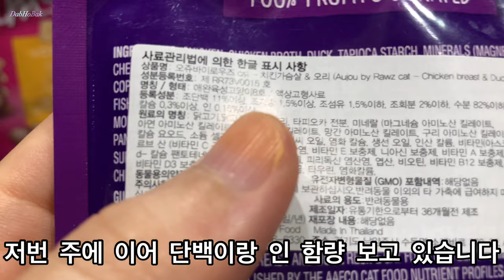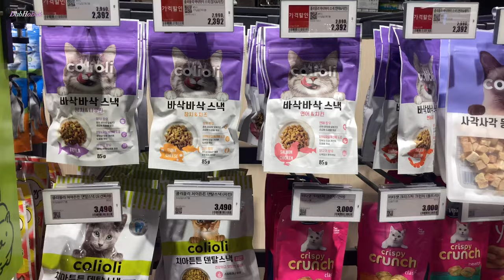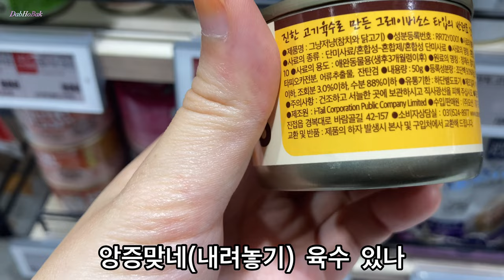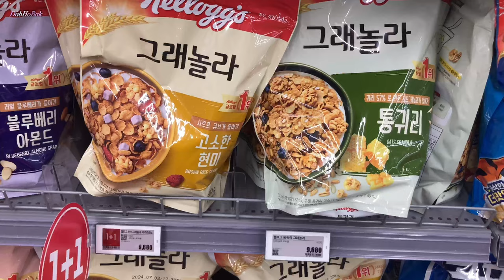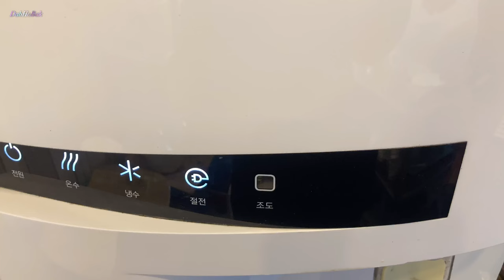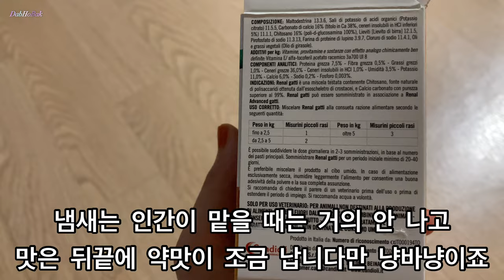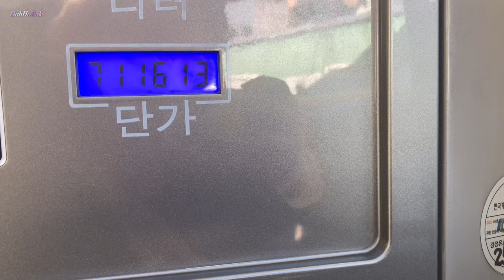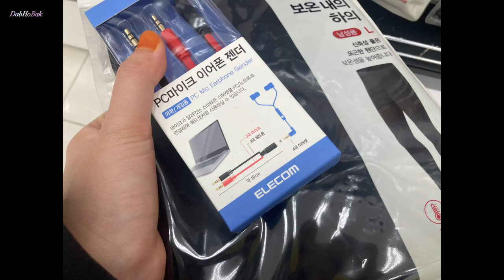고양이 레날 등록 서류 준비